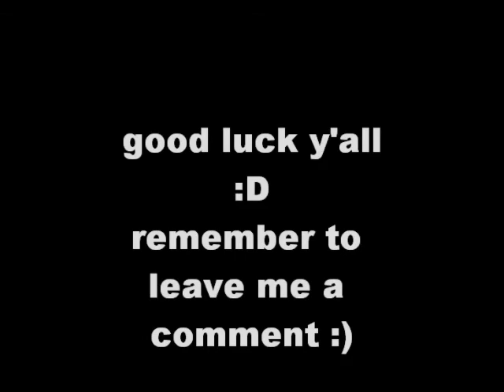the best college advice be independent and open